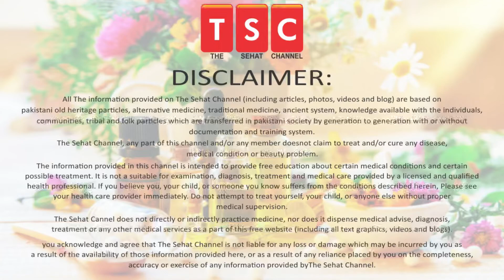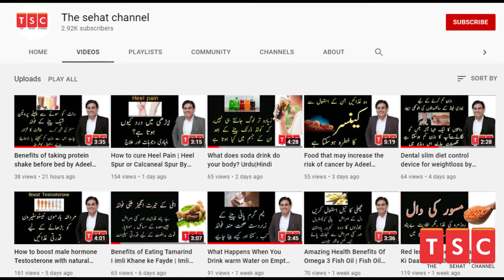What'll Happen If You Eat Almonds Everyday - Badam Khane Ka Fayde - Benefits Of Soaked Almonds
Almond (badam) is a popular nut rich in minerals, vitamins, proteins, fibers, and other important substances which promote a healthy life. Just a handful of almonds approximately 1 ounce contains one-eighth of a person’s daily protein needs.

The best way to eat almonds every day is by soaking them in water for 7-8 hours. Once you soak almonds the peel comes off easily and allows the nut to release all nutrients easily. Soaked almonds help with digestion, weight loss, keeping heart-healthy, and fight cancer.

To receive the maximum benefits from almonds (badam khane ke fayde), it is recommended to consume them in the morning. Consuming nuts along with your breakfast helps regulate blood sugar, keeps you satiated, and boosts your metabolism.

5 Ways To Help Make Your Hair Stronger | Mazboot baal| मजबूत बाल by Adeel masnoor Urdu|Hindi